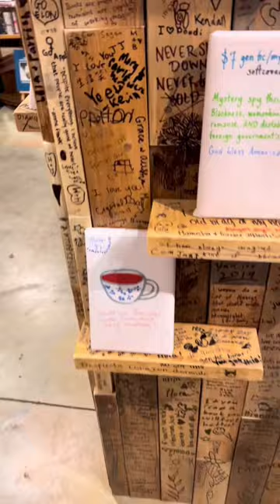Epilogue, bookstore and coffee shop in Chapel Hill, NC